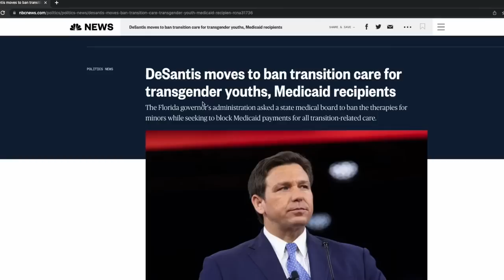Joe Rogan Endorses Ron DeSantis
Joe Rogan follows Elon Musk in his endorsement of Florida Governor Ron DeSantis for President because of all the admirable things he has done for Florida, in which he references DeSantis’ Covid response. The Majority Report crew discuss how many people from Florida died from Covid and how it compares to other countries. The MR crew also correct Rogan’s misinformation regarding monoclonal antibody treatment during the Omicron surge.

Joe Rogan a few years ago said that if he were to vote in a democratic primary he would support Bernie Sanders and I think that fooled a lot of people into thinking he was a better person than he is. The guy who has Brett Weinstein and tulsi gabbard on his show to fluff them uh made hay out of a verbal endorsement of Bernie Sanders, who would have thought. And he now is being a little bit I think more transparent or at least leaning into his true proclivities with his latest endorsement of a 2024 presidential candidate...Sorry, we have to just stop there I can't with that this has been driving me absolutely insane 75 000 people died in Florida from Covid75 000 you know how many countries have that many only 19- 18 if you don't include the United States which is Florida is a part of, so like if Florida was a country and that's also that's which shows how bad America is doing generally too.